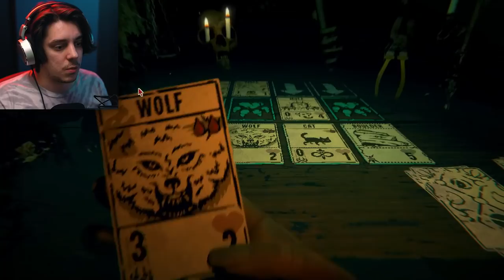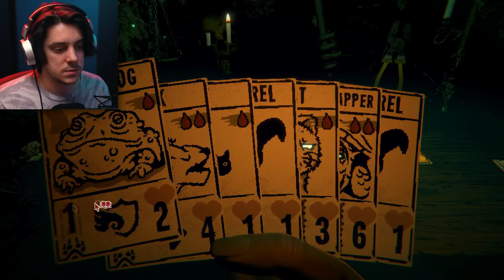keep… playing…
just… keep… playing…